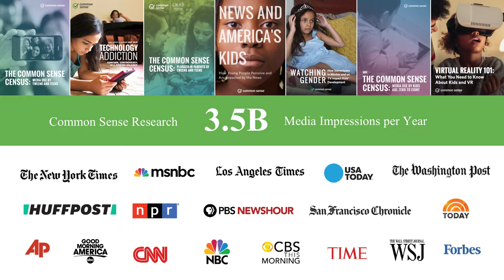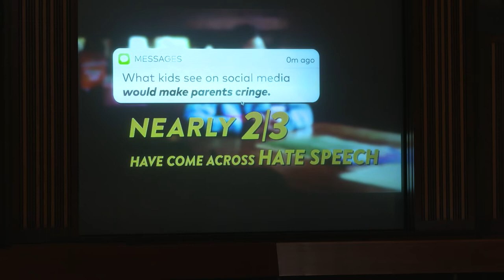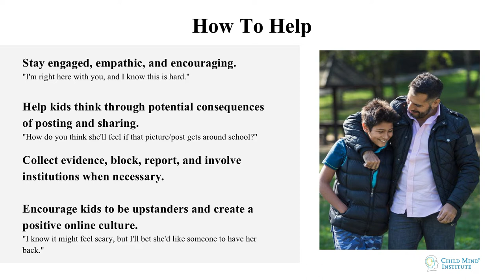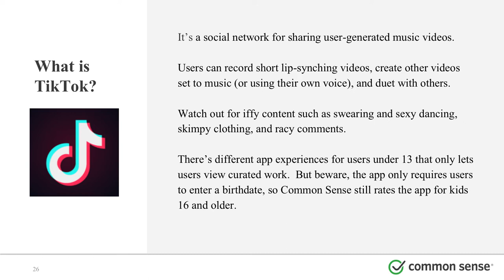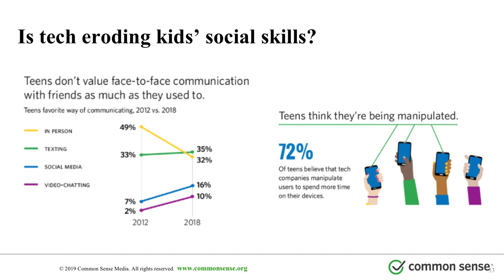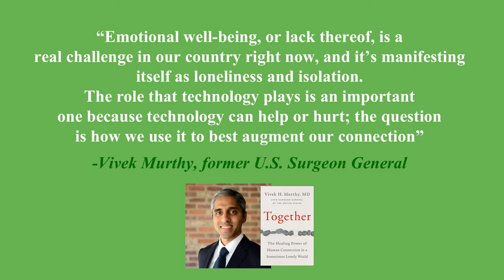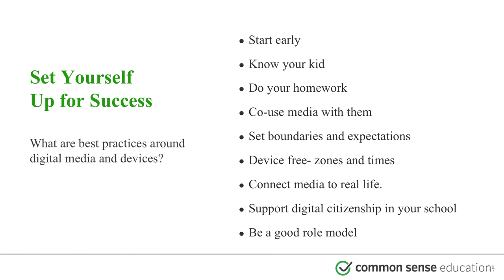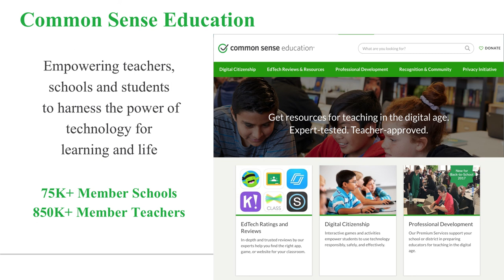Punahou School Team Up Event: Linda Burch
Linda Burch, co-founder and chief education and strategy officer of Common Sense spoke to Punahou parents about how to help their children and teenagers navigate the digital world.